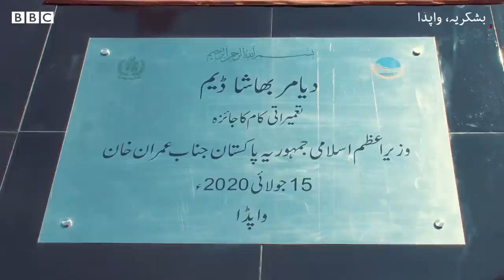Diamer Bhasha Dam: Chairman WAPDA talks about the project in an exclusive interview - BBC URDU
دیامیر بھاشا ڈیم پر مختلف ماہرین اور علاقے کے لوگوں کی جانب سے اٹھائے گئے اعتراضات کے بارے میں ہمارے ساتھی آصف فاروقی نے اس منصوبے کے ذمہ دار ادارے واٹر اینڈ پاور ڈیولپمنٹ اتھارٹی یا واپڈا کے سربراہ لیفٹنٹ جنرل ریٹائرڈ مزمل حسین سے بات کی اور پہلے پوچھا کہ ان خبروں میں کتنی صداقت ہے کہ بین الاقوامی مالیاتی اداروں نے اس ڈیم کی تعمیر کے لیے فنڈز فراہم کرنے سے انکار کر دیا ہے جس کے بعد اس ڈیم کی تعمیر کھٹائی میں پڑ گئی ہے؟